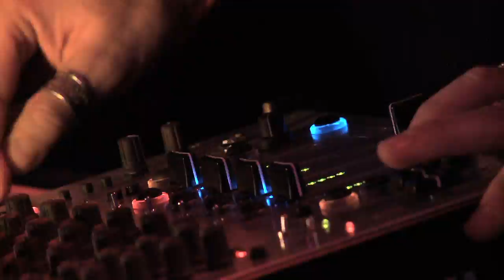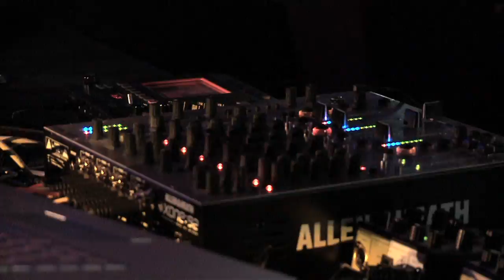UMEK - Novi Sad, Spens, 13th March 2010. [part 1/9]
Umek Live @ Serbia, Novi Sad, SPENS 13.March 2010.

Line up:

UMEK
Matthew Hoag
Vladimir Acic
Marko Milosavljevic
Kicca B2B Dee Face